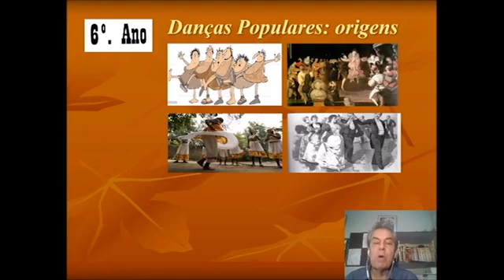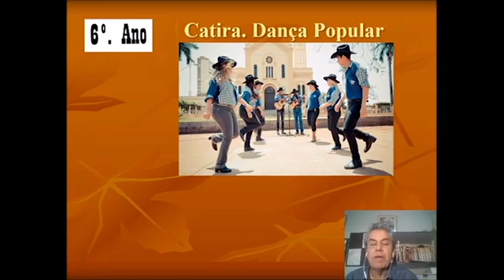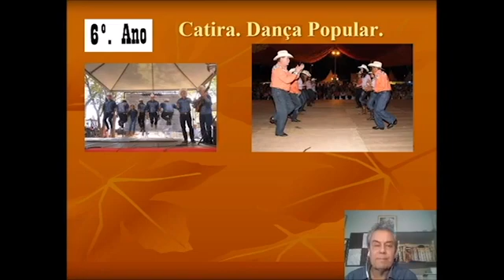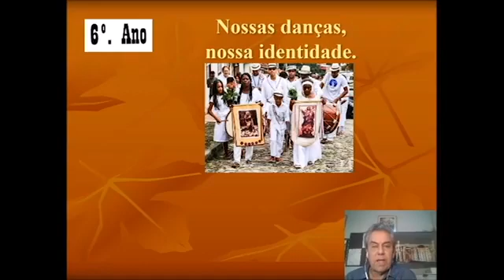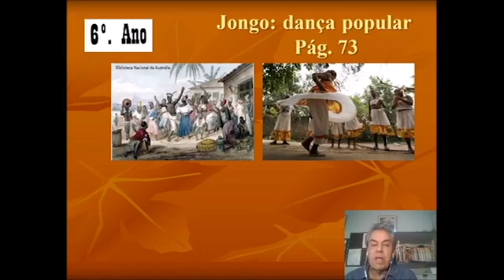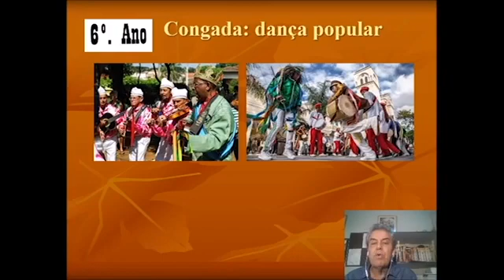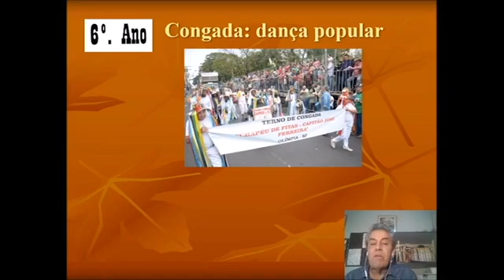117° DIA - TURMA: 6°ANO - ARTE - 13/11/20